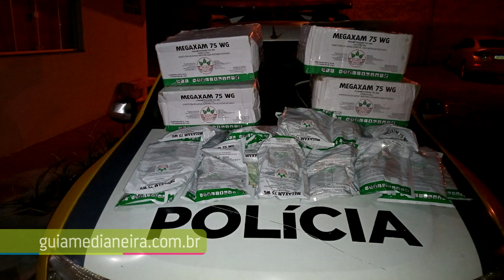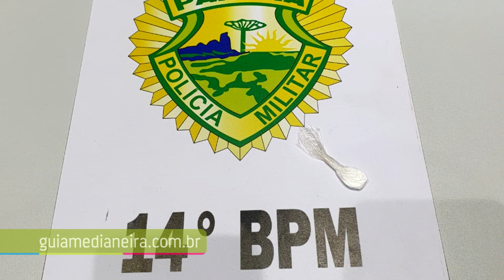Resumo semanal das ocorrências da 2ª Companhia da Polícia Militar